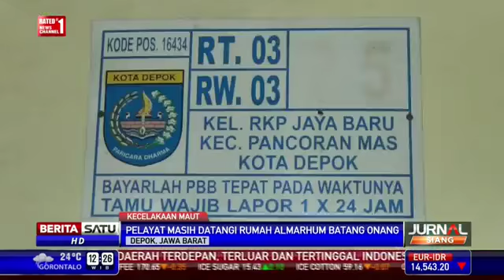Tragedi Outlander Maut, Anggota Polisi Tewas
KABAR terbaru NUSANTARA dan Global serta hal lain mengenai Informasi daerah.
KABAR NUSANTARA juga memberitakan hal-hal umum dan Menarik seperti: Politik, Ekonomi, Sosial, Budaya, Peristiwa, Internasional, Lifestyle, Selebriti, Sports, Sepak Bola, Auto, Teknologi, dan lainya.
- channel: UCcDtUqtvTm8g5a8VPAmTHtA